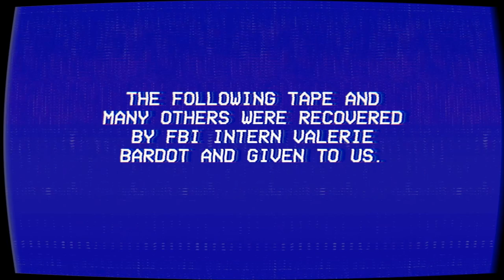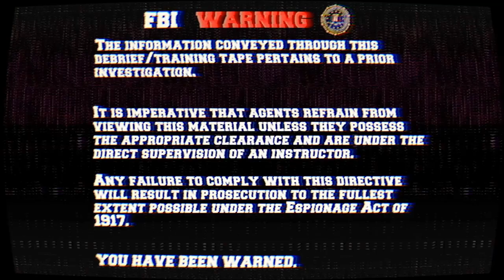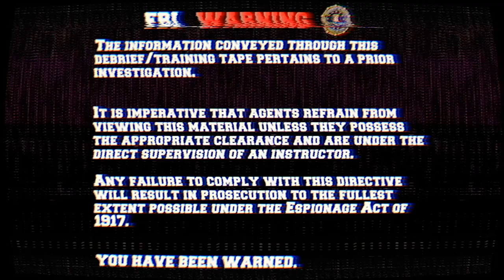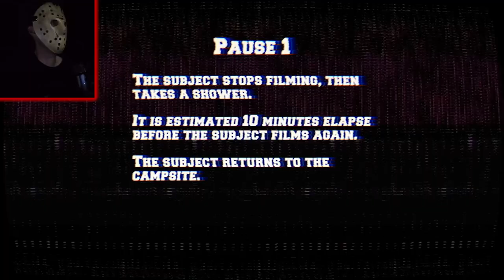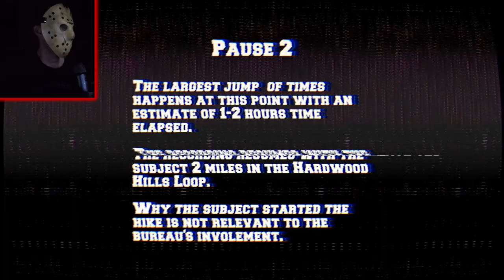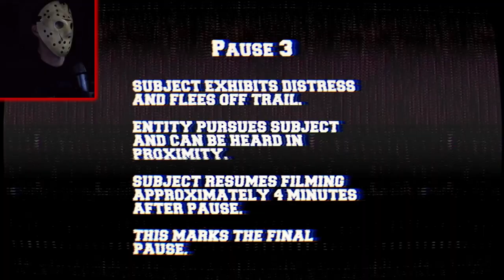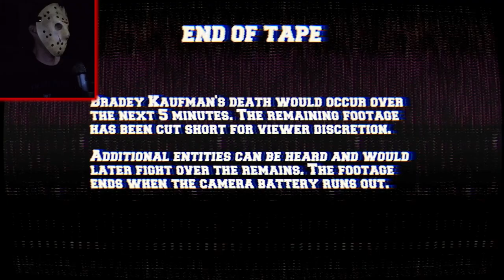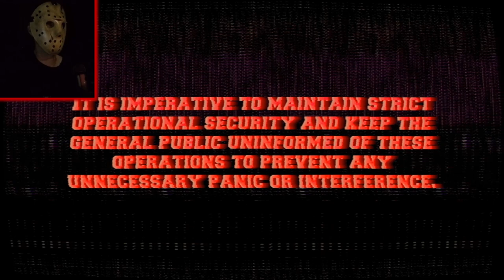You Won't Survive In These Woods (The Lancaster Leak: O'Brien State Park) Tape 1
There's been some good found footage games lately, and this is definitely one of them. It's Episode 1 in a new series, and I can't wait to see what else leaks from these tapes...